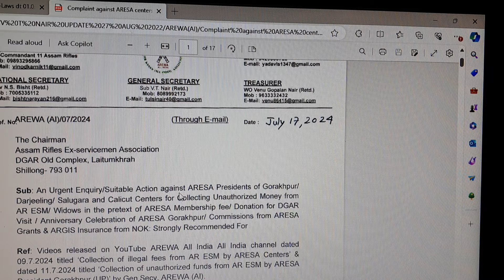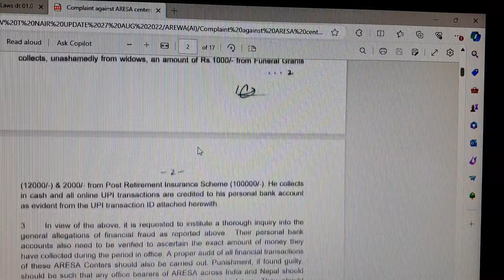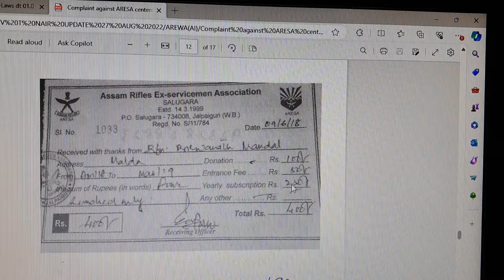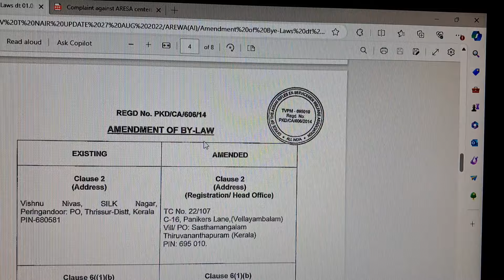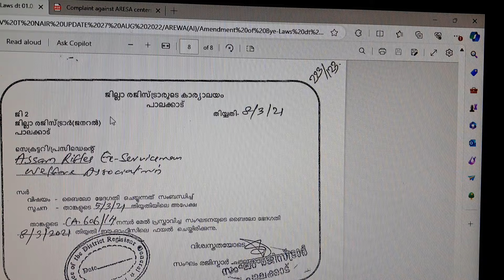ARESA केंद्रों पर गलत कामों पर अंकुश लगाने की जरूरत है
As per the documentary evidences received from AR ESM/ widow from ARESA Gorakhpur, it's very clear that President ARESA Gorakhpur, has collected thousands of unauthorized money from members/ widows ever since he has taken over the charge of ARESA gorakhpur. It's alleged that he also collects commissions from members on receipt of ARESA financial grants from ARESA Directorate, Shillong. In one instance, 4000/- rupees have been credited to his personal bank account in four installments (2000+1000+500+500)by widow of late Hav Birender Giri. These amounts, as revealed by the son of the widow, who transferred the amount from his own account on the demand from the President, pertained to commission from PRIS (100000/-), Funeral grant (12000/-), ARESA registration and donation, respectively. This may be termed extortion of money from members for his personal gain.

On advice of Gen Karnik, Patron-in-Chief, AREWA has sent a  written complaint to the Chairman (DGAR) of ARESA for urgent enquiry/ suitable action against the retired JCO. Actions also required against ARESA Presidents of Darjeeling,  Salugara and Calicut against whom evidences exist for similar financial fraud.

Connected videos link are given below

एआर ईएसएम/ एआरईएसए गोरखपुर की विधवा से प्राप्त दस्तावेजी साक्ष्यों के अनुसार, यह बहुत स्पष्ट है कि एआरईएसए गोरखपुर के अध्यक्ष ने एआरईएसए गोरखपुर का कार्यभार संभालने के बाद से सदस्यों/ विधवाओं से हजारों रुपये का अनधिकृत धन एकत्र किया है। आरोप है कि वह एआरईएसए निदेशालय, शिलांग से एआरईएसए वित्तीय अनुदान प्राप्त करने पर सदस्यों से कमीशन भी वसूलते हैं। एक मामले में, स्वर्गीय हवलदार बीरेंद्र गिरि की विधवा द्वारा उनके व्यक्तिगत बैंक खाते में चार किस्तों (2000+1000+500+500) में 4000/- रुपये जमा किए गए हैं। ये रकम, जैसा कि विधवा के बेटे ने बताया, जिसने अध्यक्ष की मांग पर अपने खाते से राशि स्थानांतरित की, क्रमशः पीआरआईएस (100000/-), अंत्येष्टि अनुदान (12000/-), एआरईएसए पंजीकरण और दान से कमीशन से संबंधित थी।

 जनरल कार्निक, मुख्य संरक्षक, AREWA की सलाह पर सेवानिवृत्त JCO के खिलाफ तत्काल जांच/उचित कार्रवाई के लिए ARESA के अध्यक्ष (DGAR) को लिखित शिकायत भेजी गई है। दार्जिलिंग, सालुगारा और कालीकट के ARESA अध्यक्षों के खिलाफ भी कार्रवाई की आवश्यकता है, जिनके खिलाफ इसी तरह की वित्तीय धोखाधड़ी के सबूत मौजूद हैं।

संबंधित वीडियो लिंक नीचे दिए गए हैं